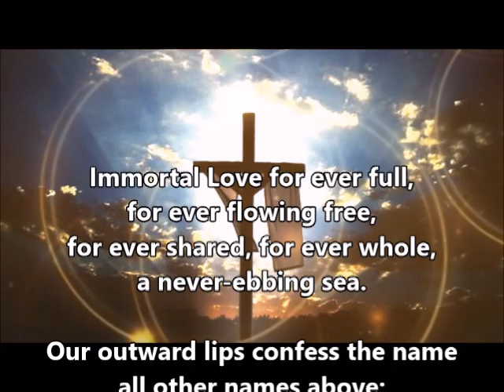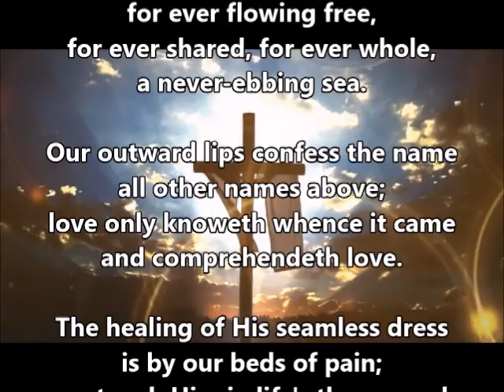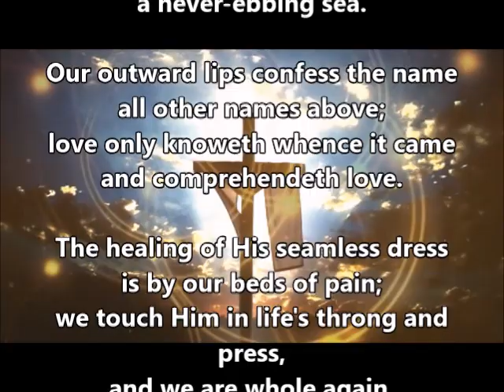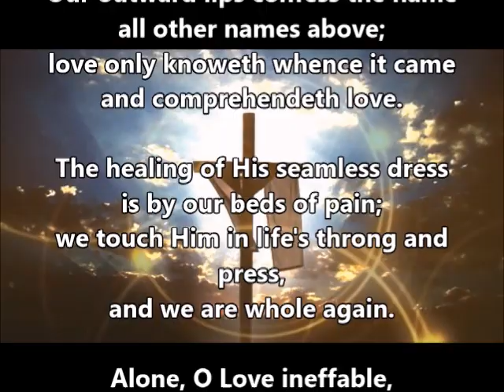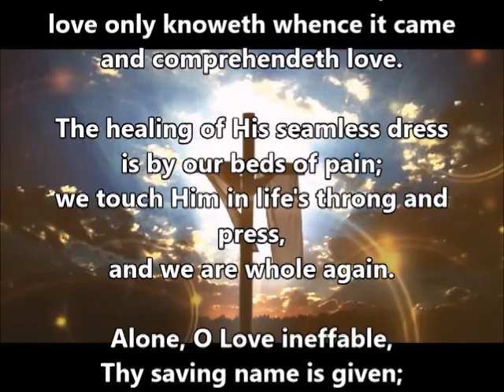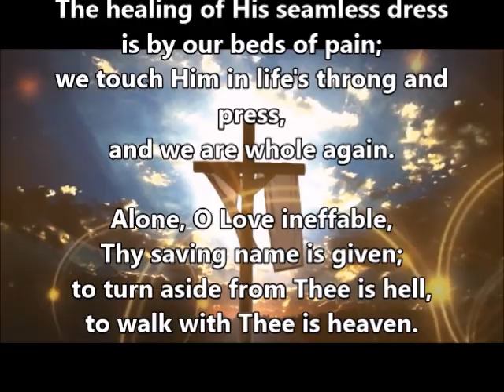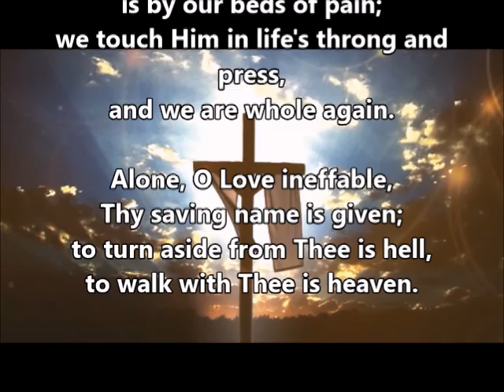Immortal Love for Ever Full